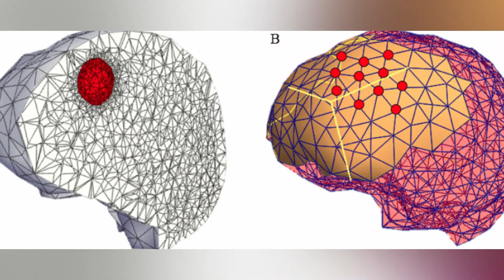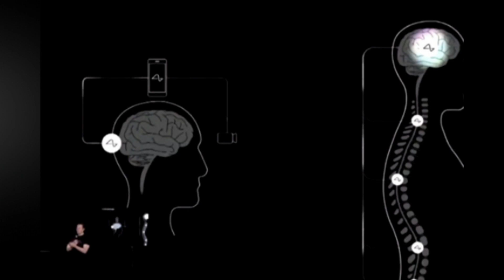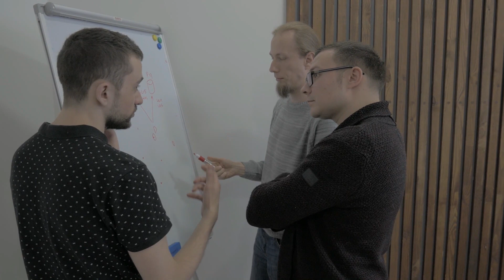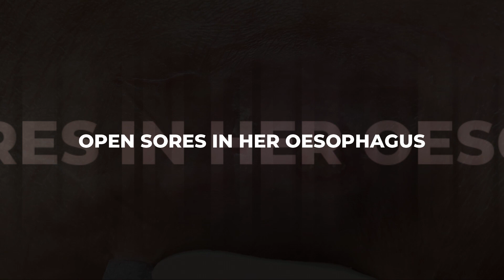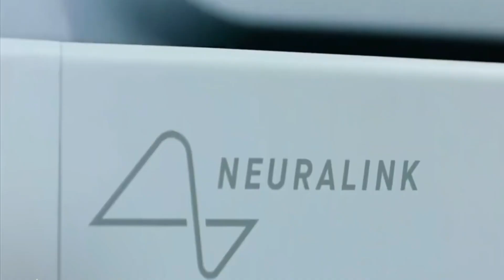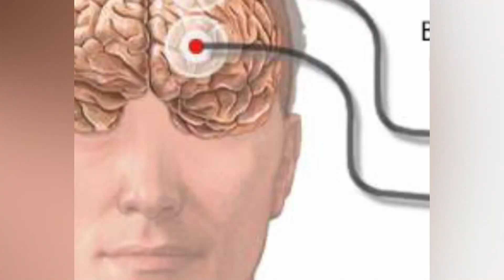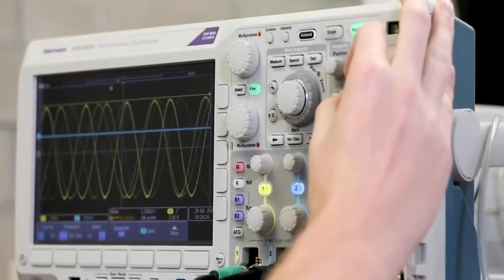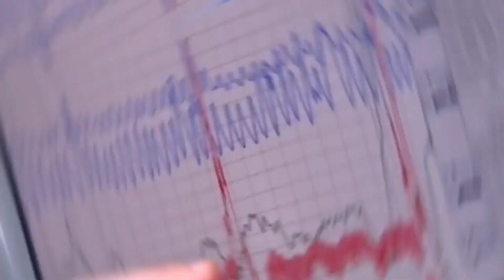The Dark TRUTH About Neuralink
The future is here with mind controlling chips almost ready to be installed in our brains!

Musk has been developing brain chips presumably for the disabled to help them do things by altering their brain activity but that’s just surface level information that the company wants the masses to believe in.

Keep watching to find out about the dark truth of neralink but first, make sure you hit the subscribe button and give this video a thumbs up while you’re at it.